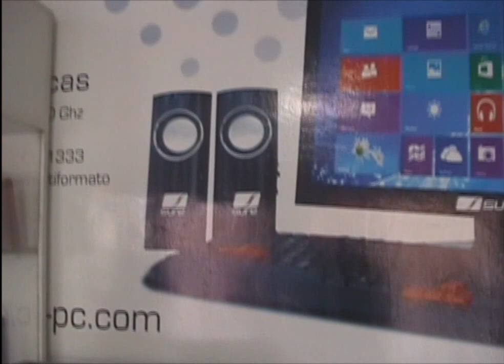SURE - COCHABAMBA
SURE se encuentra presente en las principales ciudades del pais, esta ves se presento a la ciudad de Cochabamba las novedades que SURE tiene en su nuevo local Ubicado en la calle Baptista # 479 entre Mexico y Mayor Rocha.

La presentacion estuvo a cargo de Jhonny Otalora administrador Regional Cochabamba y de reconocida modelo cochabambina Ximena Gasser Zabala ex reina del carnaval.